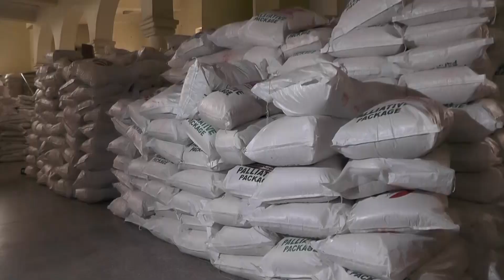OYO PALLIATIVE DISTRIBUTION CUT AWAYS